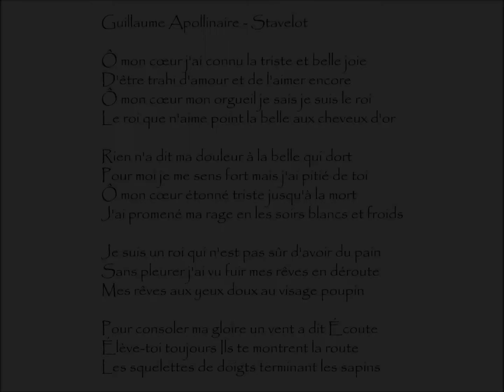Apollinaire (Guillaume) STAVELOT - Ô mon cœur j'ai connu la triste et belle joie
Stavelot | Poème écrit par Guillaume Apollinaire (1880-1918)